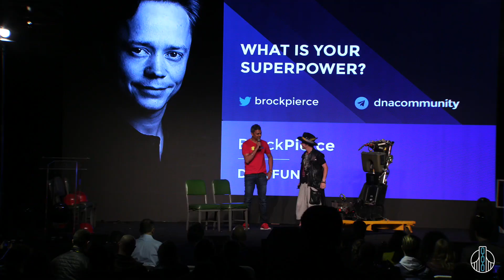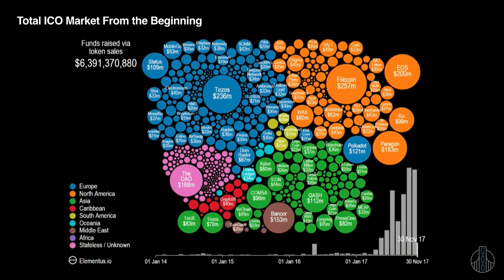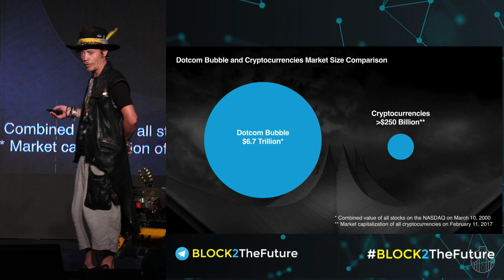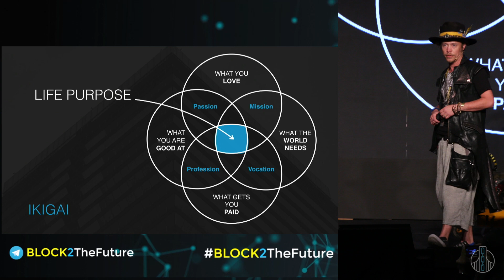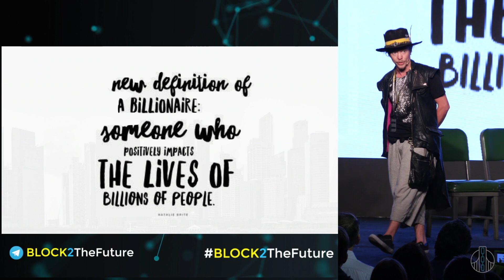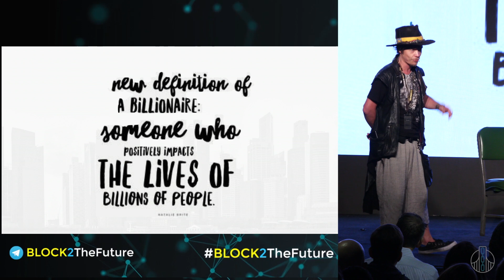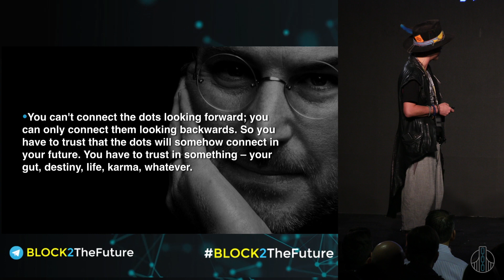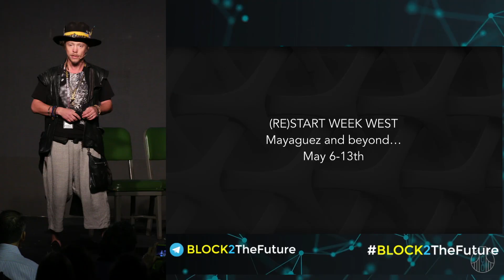Brock Pierce: What is Your Super Power?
Presentation by Brock Pierce (Entrepreneur, VC and Philanthropist)